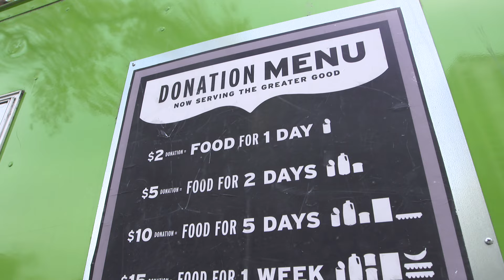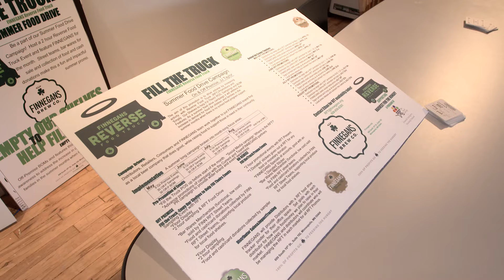Internship Stories: Finnegans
Internship stories from the Strommen Center for Meaningful Work at Augsburg College.